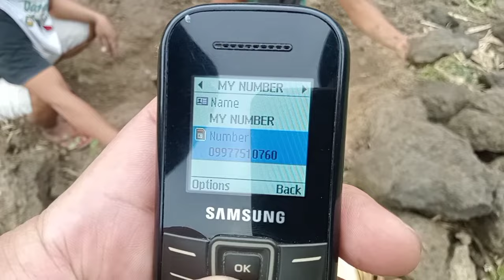Team Kadi Remapping Part One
This is our actual exploration and remapping session on the first month of the year Anno Domini January 2024 with Team Kadi. We are praying for more blessings to come for all of the explorers nationwide. Let us enjoy our hobby and avocation. Keep safe always and good luck for all retrieval operations. Kami ni chikatte. Banzai buddies!😎😎😎